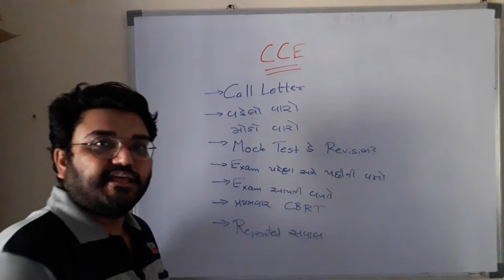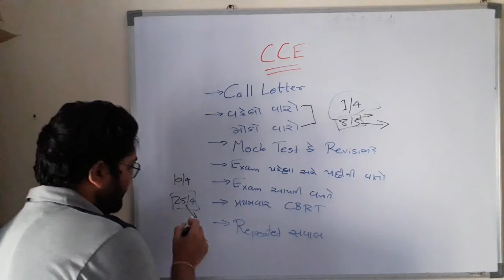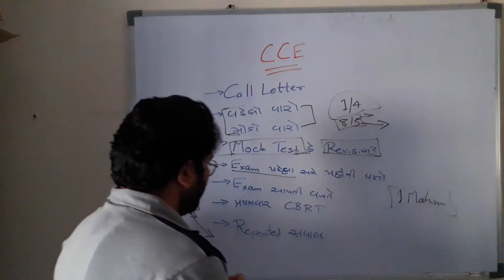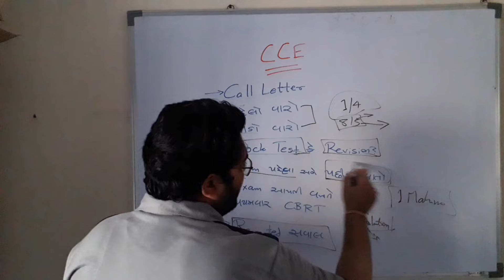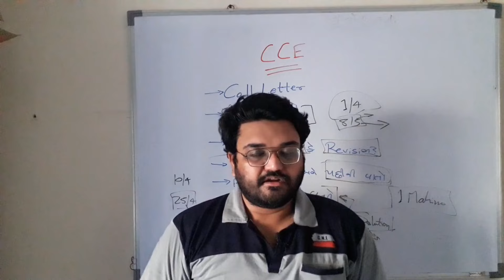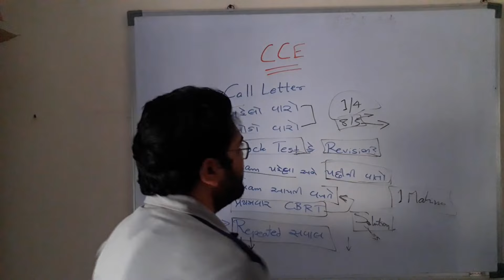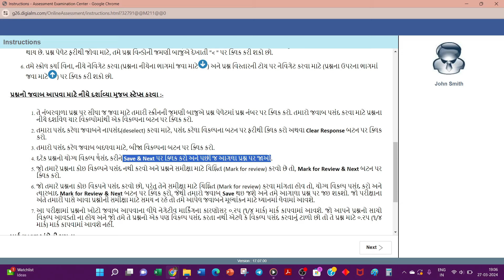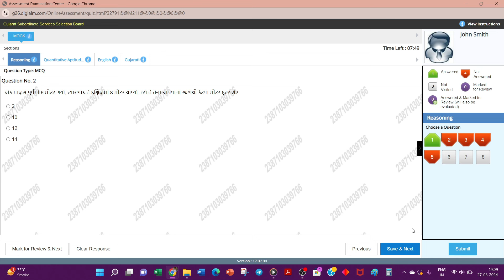CCE Exam Call Letter | વારો વહેલો કે મોડો આવ્યો છે એને શું કરવું ? | પહેલી વાર CBRT આપનાર ખાસ જુએ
CCE Call Letter
CCE Prelim Call Letter Declared
CCE Strategy
CCE Prelim Exam
CCE Prelim Exam Date announced
CCE Exam Twitter
CCE Exam
CCE Prelims Exam
CCE Syllabus
CCE Strategy
GSSSB CCE Exam
GSSSB CCE
GPSC Prelim Merit
GPSC Prelim Cut off
GPSC Class 1,2 Prelim
GPSC Prelim Analysis
GPSC
GPSC 1,2
GPSC 1,2 Prelim
GPSC Class 1,2 Exam
Gujarat High Court Peon Result
Gujarat High Court Peon DV
High Court Peon Document Verification
High Court Peon Result
High Court Result
Talati Result
Clerk Result
Talati Clerk Result
Junior Clerk Result
GPSC Exam
GPSC Dy SO Exam
GPSC STI Exam
વનરક્ષક
વનરક્ષક પરીક્ષા
Conductor
Conductor First Aid
Conductor License
Conductor Base
GSRTC
GSRTC Bharti
GSRTC Driver Bharti
GSRTC Conductor Bharti
Forest Exam
Forest Pariksha
Gujarat Forest Exam
Gujarat Forest Pariksha
ફોરેસ્ટ પરીક્ષા
ફોરેસ્ટ ખાતા પરીક્ષા
ગુજરાત ફોરેસ્ટ પરીક્ષા
ગુજરાત ફોરેસ્ટ ખાતા પરીક્ષા
GPSC Dy SO
GPSC Dy SO Syllabus
GPSC Dy SO 3 Months
High Court Peon Merit
Gujarat High Court Peon Merit
High Court Peon Paper Analysis
Gujarat High Court Peon Paper Analysis
High Court Peon Analysis
Gujarat High Court Peon Analysis
High Court Peon
Gujarat High Court Peon
High Court Peon Call Letter
Gujarat High Court Peon Call Letter
High Court Peon Class 4
Gujarat High Court Peon Class 4
High Court Peon Class 4 Call Letter
Gujarat High Court Peon Class 4 Call Letter
High Court patavala
Gujarat High Court patavala
High Court patavala Call Letter
Gujarat High Court patavala Call Letter
High Court patavala Class 4
Gujarat High Court patavala Class 4
High Court patavala Class 4 Call Letter
Gujarat High Court patavala Class 4 Call Letter
Talati Result
Clerk Result
Junior Clerk Result
Talati Clerk Result
Talati Merit
Clerk Merit
Talati Clerk Merit
Gujarat Talati Merit
Gujarat Clerk Merit
Gujarat High Court Bharti
Gujarat High Court Clerk
Gujarat High Court Assistant
Gujarat High Court Clerk Bharti
Gujarat High Court Assistant Bharti
HC Assistant
Talati Merit
Talati Cut Off
Talati Analysis
Talati Exam
Talati Exam Analysis
Talati
Talati Exam
Talati Strategy
Talati Gujarat
Gujarat Talati
Gujarat Panchayat Talati
Gujarat Talati Exam
Panchayat Talati
Panchayat Talati Exam
Talati Exam
Talati Strategy
Talati Gujarat
Gujarat Talati Exam
Gujarat Talati
Panchayat Talati
Junior Clerk
Junior Clerk Exam
Junior Clerk Strategy
Junior Clerk Gujarat
Gujarat Junior Clerk Exam
Gujarat Junior Clerk
Gujarat Talati Exam
Panchayat Talati Exam
Junior Clerk Exam
Panchayat Clerk Exam
Talati English
TET English
Talati Economy
Panchayat Talati Economy
GPSC Chief Officer Cut off
GPSC Chief officer
GPSC Chief Officer exam
Chief Officer Exam
ACF Cut Off
ACF Merit
GPSC ACF Prelim
TET TAT
TET 1,2
TET EXAM GUJARAT
English Grammar for free
Vidya sahayak
GPSC DY SO Prelim
GPSC Dy SO Merit
GPSC Dy SO Cut Off
Dy SO Cut Off
Dy SO Merit
GPSC Chairman
Gujarat Talati Exam
Talati Exam
Talati Exam Date
Talati Clerk Exam
Talati Clerk Exam Date
GSSSB Binsachivalay Exam 2022
GSSSB Binsachivalay Merit
Binsachivalay Merit
Binsachivalay Analysis
GSSSB Binsachivalay Analysis
Binsachivalay 2022
Binsachivalay Exam
Binsachivalay Clerk
Binsachivalay Exam 2022
Mukhya Sevika
Gram Sevak
Panchayat Talati
Panchayat Clerk
Panchayat Junior Clerk
Gujarat Talati
Gujarat Clerk
Gujarat Junior Clerk
Talati and Clerk Exam
Talati 2022
Clerk 2022
Gujarat Talati 2022
Gujarat Clerk 2022
Gujarat Junior Clerk 2022
GPSC Exam
GPSC 2022
GPSC STI
Forest Exam Result
Gujarat Forest Exam Result
Constable Exam
Gujarat Constable Exam
Gujarat Constable Exam 10 April
GSSSB Binsachivalay Exam 15 Days left
GSSSB Binsachivalay
GPSC Exams
SSC MTS Gujarati
SSC MTS Gujarati Video
Panchayat Talati
Gujarat Talati
Gujarat Clerk
Panchayat Clerk
Head Clerk Merit
Head Clerk Cut off
Head Clerk CPT
Binsachivalay Exam
Binsachivalay Clerk
GSSSB Binsachivalay
GPSC Exams
SSC MTS Gujarati
Panchayat Talati
Gujarat Talati
Gujarat Clerk
Panchayat ClerkGSSSB Binsachivalay Exam 2022
Binsachivalay Exam
Binsachivalay Clerk
GSSSB Binsachivalay
GPSC Exams
SSC MTS Gujarati
Panchayat Talati
Gujarat Talati
Gujarat Clerk
Panchayat Clerk